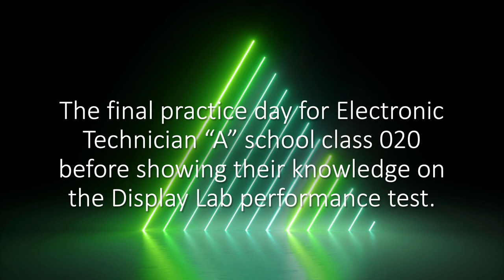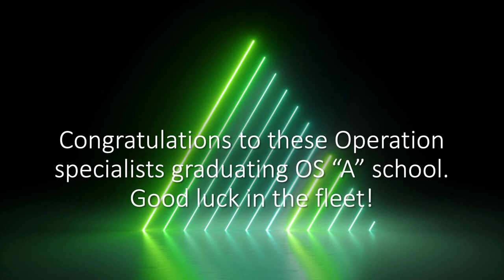Navy A Schoo Great Lakes Photo Albums Published May 23, 2023.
Welcome to another video featuring pictures of sailors participating in events at the Navy's A School in Great Lakes, Illinois.  The photo albums are listed by chapter title, so you can view the photos that you find of interest.

Hope you see someone you recognize or just enjoy the video.

TIME STAMPS AND CHAPTER TITLES
00:00 Intro
00:32 NSGL Honor Guard
00:48 Electronic Technician Class 020
01:00 Electronic Technician Class 070
01:24 Electronic Technician Class 050
01:46 OS Graduation
02:27 Fire Controlman Class 070
02:49 Fire Controlman Naval Engagement
03:10 Fire Controlman Class 050
03:40 Fire Controlman Class 140
04:04 End Screen

MUSIC CREDITS
Music from Uppbeat (free for Creators!)